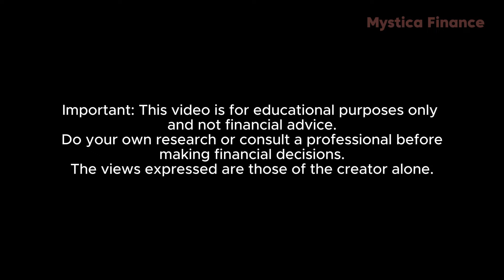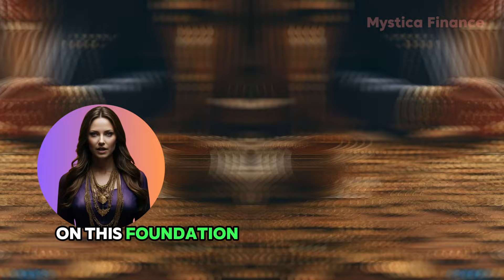Sacred Space: Creating a Feng Shui Altar for Wealth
Unlock the secrets to creating a Feng Shui altar dedicated to enhancing your financial prosperity. In this detailed guide, we explore how to design, set up, and maintain a sacred space that attracts wealth and positive energy into your life. From choosing the right location to selecting potent symbols of abundance, this video provides you with step-by-step instructions to establish a powerful Feng Shui altar in your home or office.

Join us at Mystica Finance as we dive deep into the mystical practices that combine ancient wisdom with practical financial strategies. Learn how to integrate a Feng Shui altar into your daily routine and observe how it transforms your financial energy and fosters prosperity.

Have you tried using a Feng Shui altar for wealth? Share your experiences in the comments below to inspire and encourage others on their journey to financial enlightenment.

Here at Mystica Finance, we blend cutting-edge AI technology with expert human oversight to bring you unique and insightful content that merges cosmic themes with financial expertise. This innovative approach ensures accuracy, creativity, and a touch of cosmic wonder in every piece we present.

Content on Mystica Finance is for educational and entertainment purposes only and is not intended as financial advice. Always consult a professional for personalized financial guidance before making any decisions.

This disclaimer is subject to change at any time without notifications.